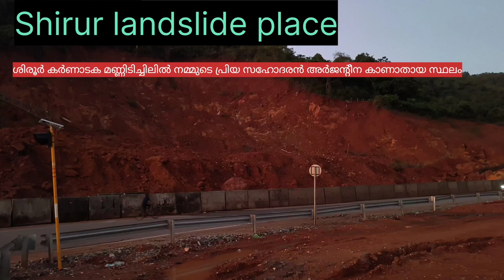Shirur landdlide place /ഷിരൂർ മണ്ണിടിഞ്ഞു അർജുനനെ കാണാതായ സ്ഥലം😢